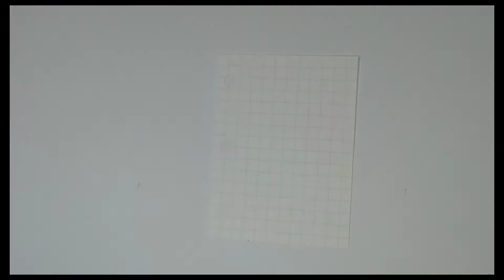diy journal supplies | 3 ring binder paper supplies with colourful paper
Hello everyone, this is my first video. I hope you enjoy it.